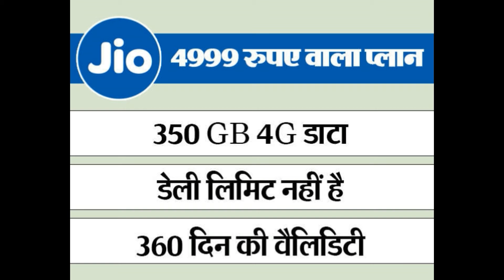Jio 2018 new offer 349, 399,509 new plan 90 दिन| jio free unlimited data for 3 month/90 day hindi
linked site.